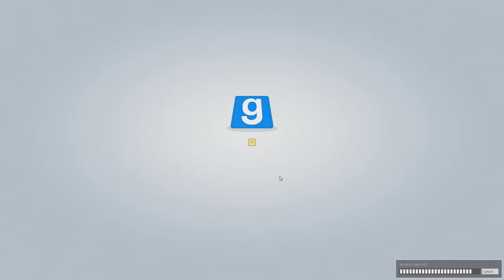GUN GAME [GMod TTT #26]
A new sessions starts, Zach is all like GUN GAME LOLOLOLOLOL then we stop so everything's okay. Thanks for being great! :D ♥